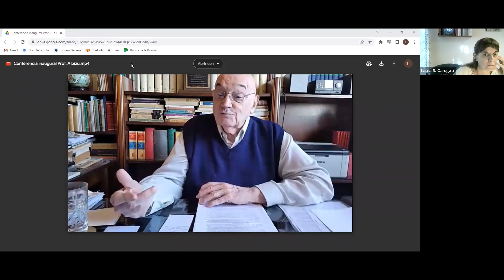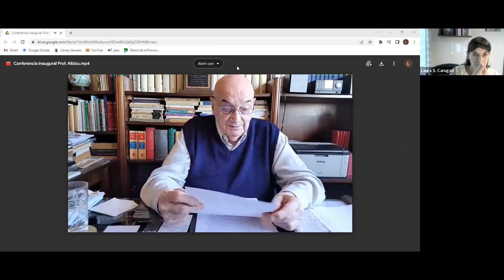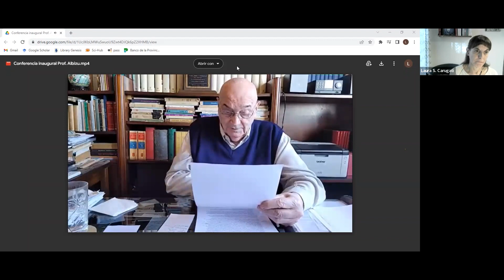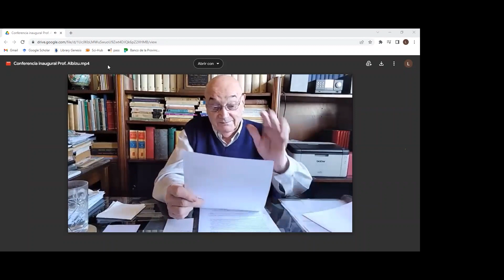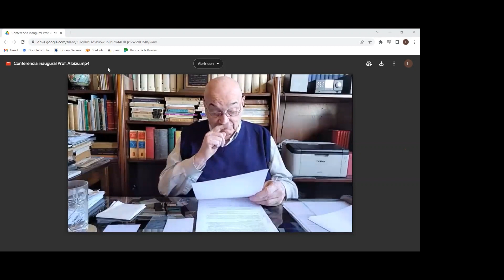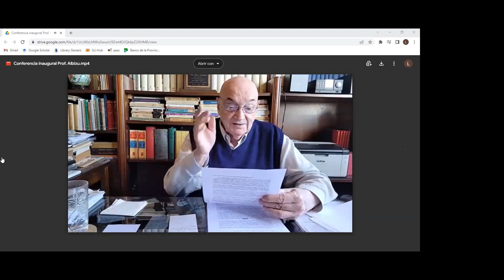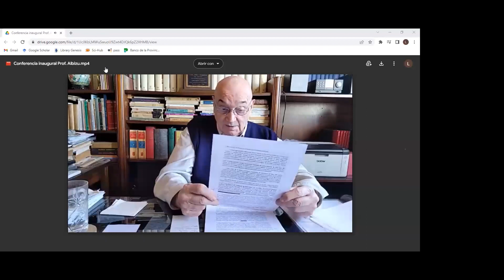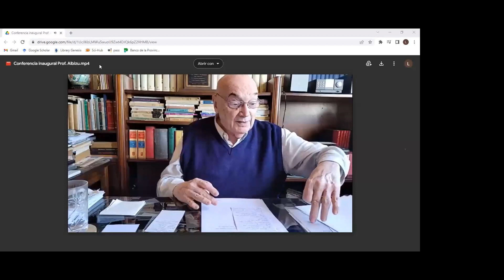Edgardo Albizu: "Filosofía y poesía en el núcleo conceptual del pensamiento moderno"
Conferencia inaugural del ciclo lectivo 2023 titulada: “Filosofía y poesía en el núcleo conceptual del pensamiento moderno: pienso (Descartes) – se me piensa (Rimbaud)” - Lectio brevis a cargo del Dr. Prof. Edgardo Albizu - Presentación a cargo de la Dra. Silvia Di Sanza - Martes 4 de abril de 2023